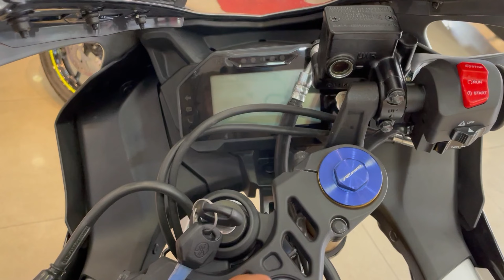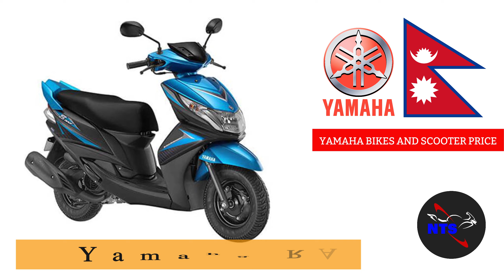नयाँ मूल्यसूची: Yamaha bike and scooter price in Nepal | Yamaha scooter 2023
About this video:
Are you looking to purchase a Yamaha bike or Scooter in Nepal? Look no further! In this video, we'll be exploring the different types of Yamaha bikes available and their prices in Nepal. Yamaha Thank you for being here. Yamaha scooter price in Nepal 2023. Yamaha has recently launched Yamaha Dashain Offer 2080. This video is about Yamaha bikes price in Nepal 2023. I will mention price of every Yamaha bike in Nepal.

Yamaha bike 2023
Yamaha scooter 2023

Timestams:
Intro: 00:00
Yamaha bike price in Nepal : 00:40
Yamaha scooter price in Nepal : 03:10
Yamaha Dashain offer 2080 : 04:55

Thank you for being here. Its me Sapun Lamichhane welcoming you on Nepali Tech Support .

Do watch Bike Review Series To know more about bike review, offers and latest price of bikes :
 • Bike Review Series